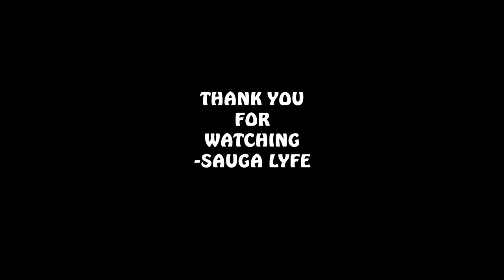Jackie Art MUSIC COMPILATION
0:00 Jackie Art Luluhbye
0:05 Jackie Art OMG
0:10 Jackie Art Something Real
0:15 Jackie Art Warfare
0:20 Subscribe